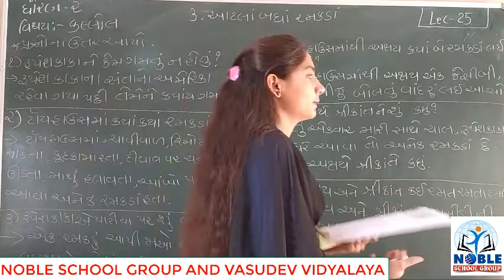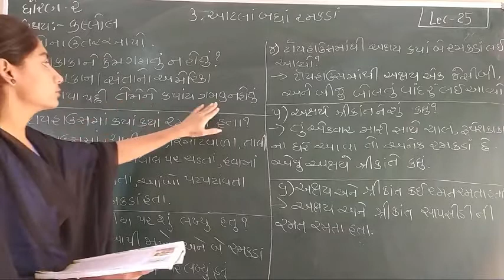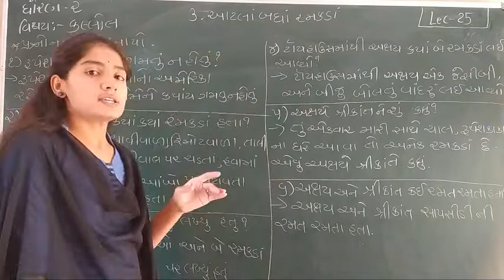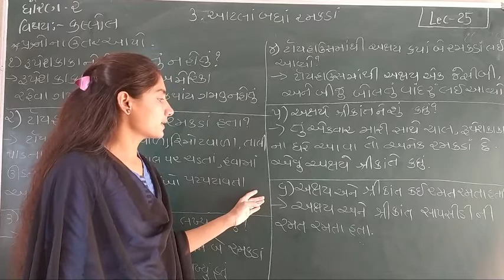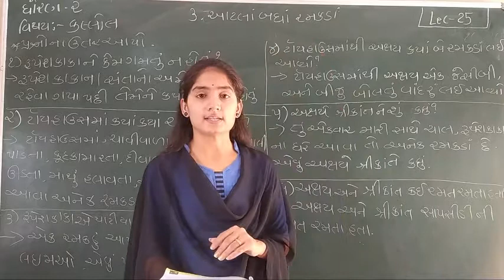STD-2 (KALLOL) (LECTURE-25)